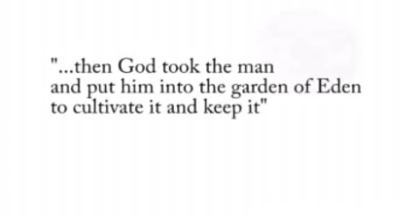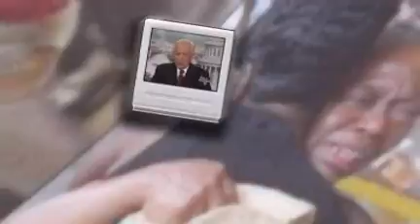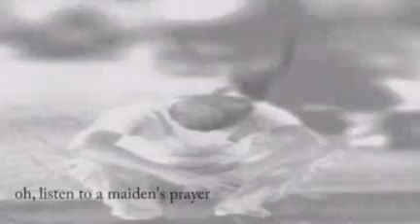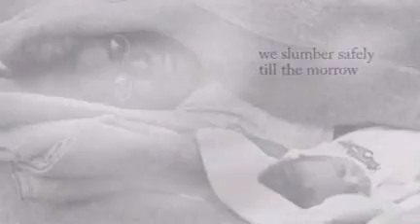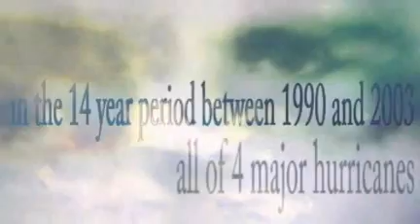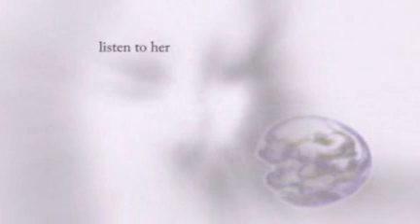Hurricane Katrina...and the Waves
(2005) 12 Minute music video essay/news clips about Hurricane Katrina, her aftermath and the wider implications. Music of Randy Newman, Celine Dion more.  By filmmaker Chris Valentine